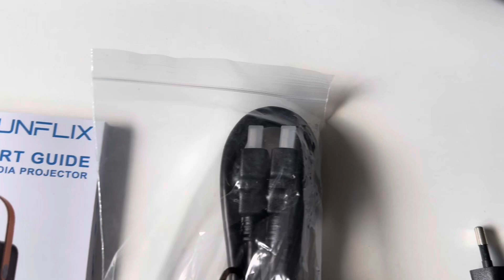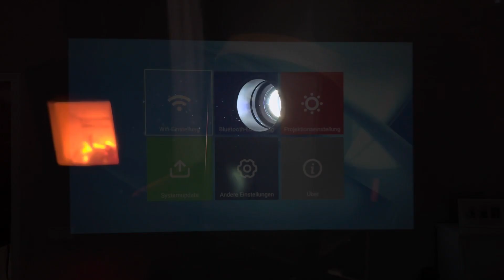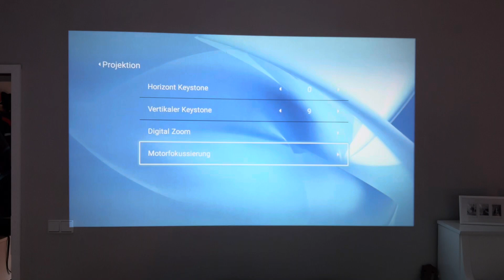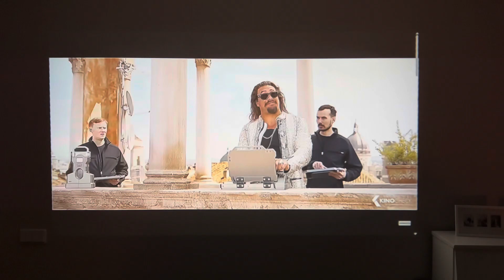G1 Beamer mit elektrischem Fokus | Video Projektor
Hier könnt ihr das gute Stück kaufen:

Meine Ausstattung:
Kamera:

Bester Bürostuhl: